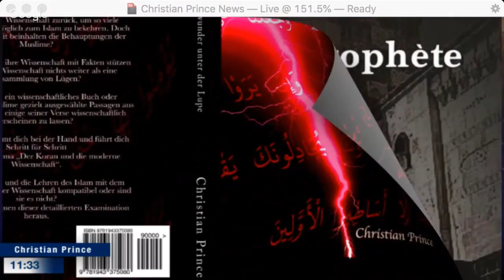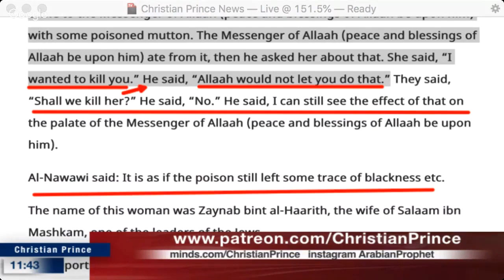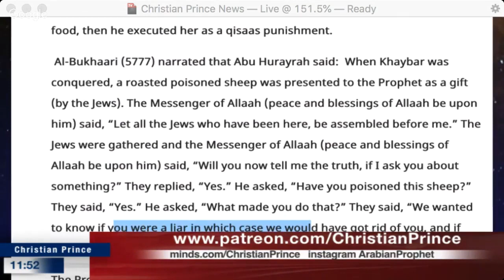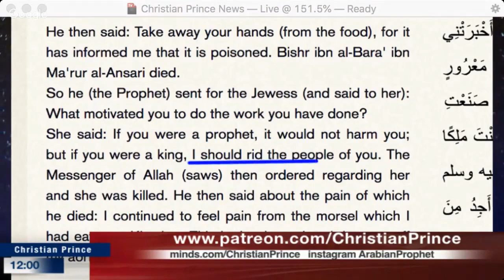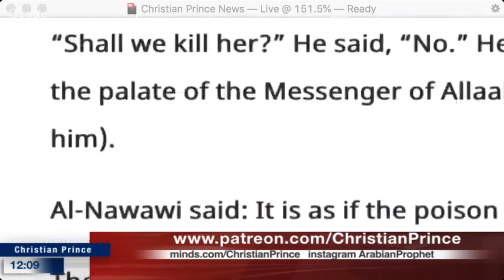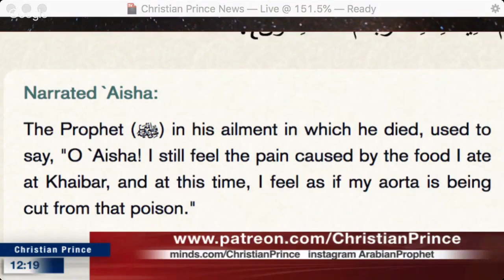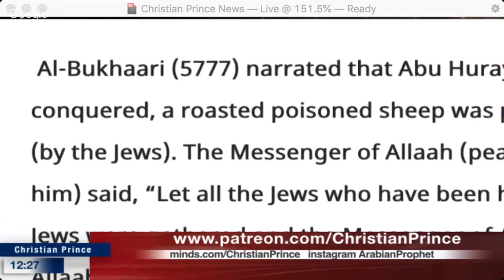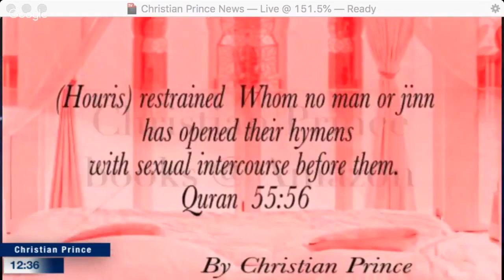Muhammadan Claims Prophet Muhammad Was Not Killed By Poison! | Christian Prince